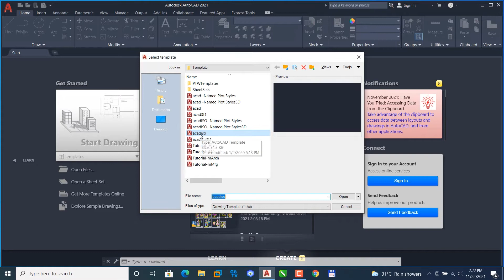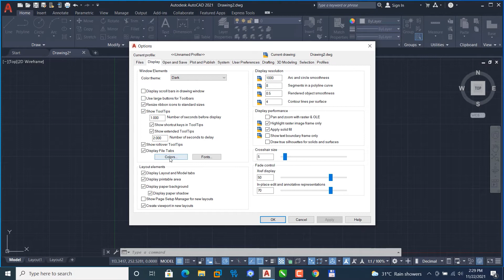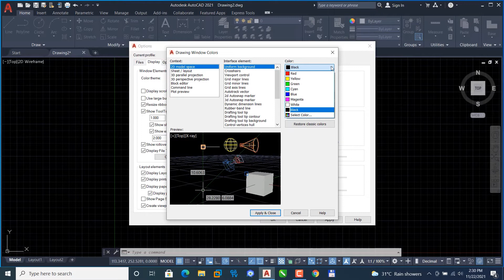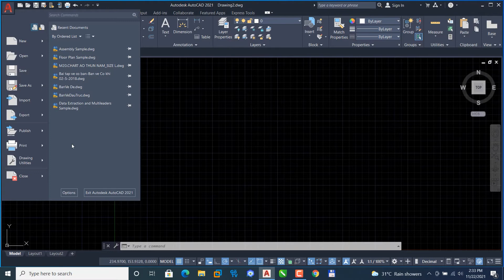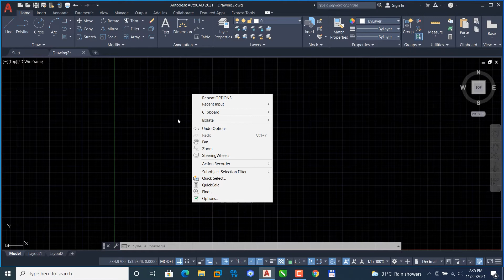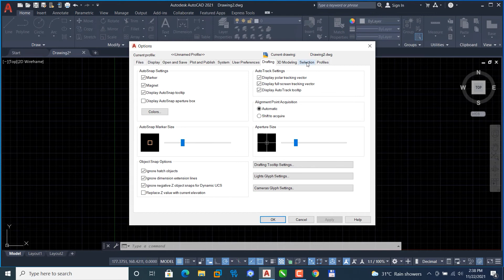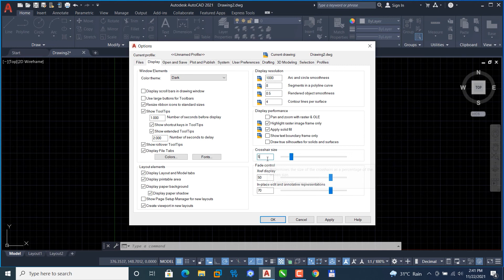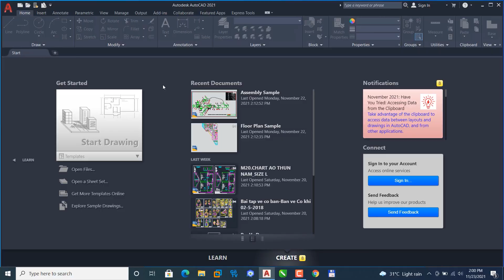AutoCAD Những tuyệt chiêu Options cần biết |Tiến Nhân GMD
Chia sẻ kiến thức, kinh nghiệm về sử dụng phần mềm CAD, Autodesk AutoCAD.
Mọi người hãy dành chút thời gian, tạo 1 tài khoản nhỏ (như Gmail) đăng ký kênh (nhấp vào biểu tượng ở góc dưới bên phải màn hình youtube) để theo dõi các video liên quan cũng như dễ tìm kiếm video hơn trong mục KÊNH ĐĂNG KÝ ở cột bên trái màn hình Youtube.
Vui lòng không Reup.